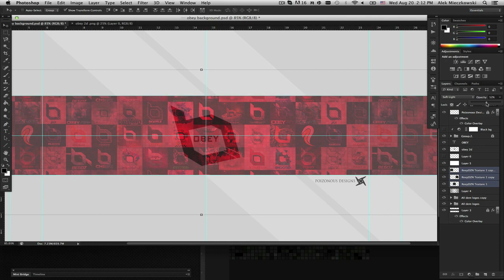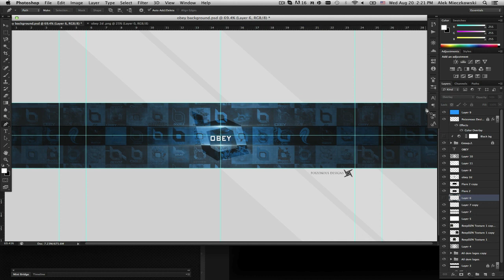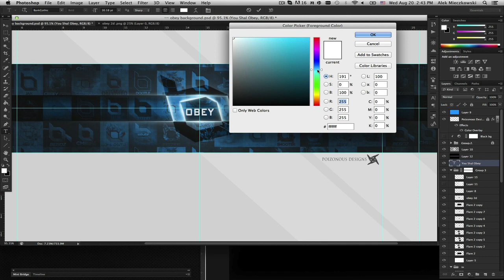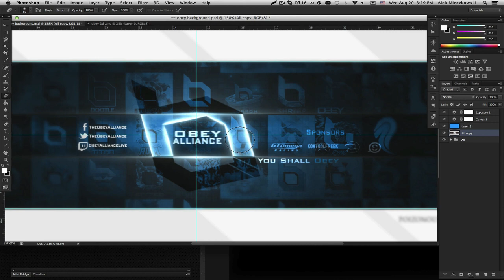Obey RC: Back to Graphic Design!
Hope you guys enjoy this background!